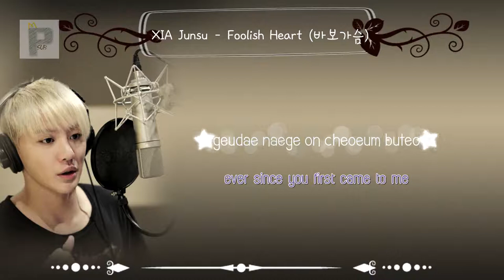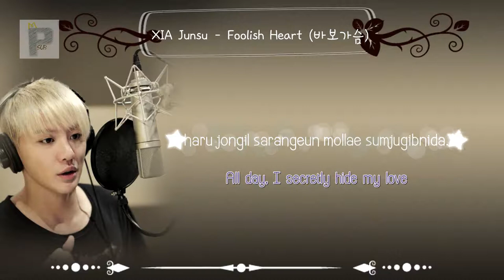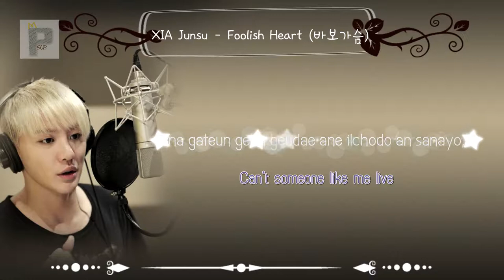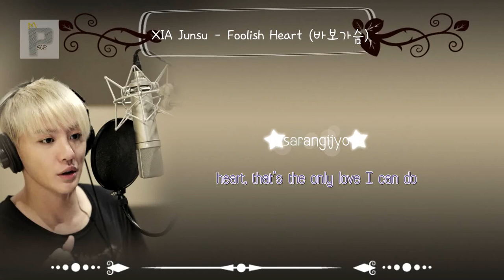[Eng|Rom Sub] XIA Junsu - Foolish Heart (바보가슴)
80#XIA Junsu - Foolish Heart (바보가슴)
Artist►XIA Junsu
Song► Foolish Heart (바보가슴)
OST. Mandate Of Heaven
ติดตามพวกเราที่เพจนี้กันได้นะคะ